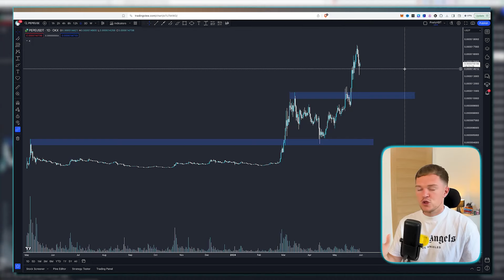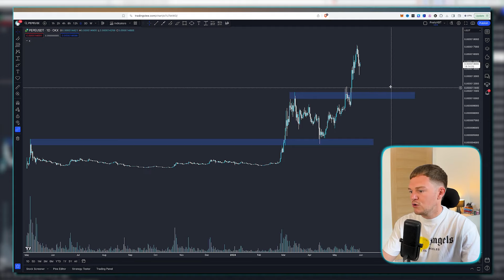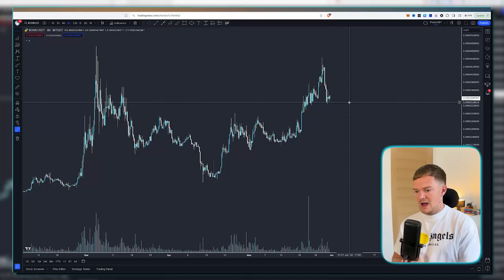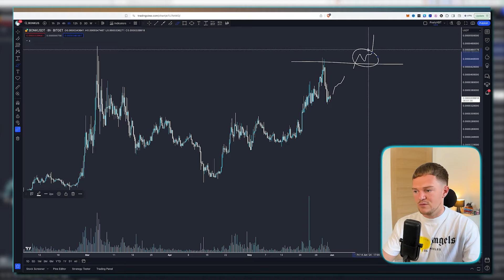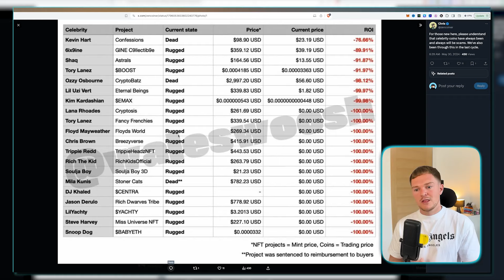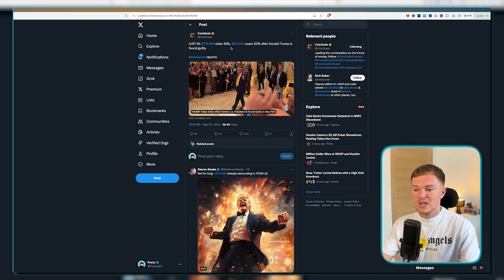MEMECOIN ALPHA For Q4 2024! (PEPE, WIF, FLOKI & BONK Analysis)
Many blue chip memecoins made an impressive recovery over the last few weeks and some of them even went on to make new all time highs. In today's video we look at what could be next for the blue chip meme coins and I also share some alpha on what I think could be the next big play heading into the end of the year.

Intro: (00:00)
PEPE Analysis: (00:35)
FLOKI Analysis: (02:50)
WIF Analysis: (04:31)
BONK Analysis: (05:44)
What Next For Memes?: (06:41)
The Latest Memecoin Meta: (08:24)
Outro: (11:00)

My content is not for citizens of the United Kingdom.